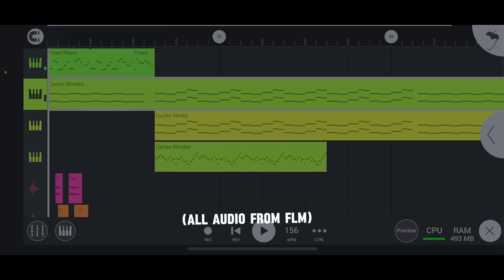Cycles (FLM RECREATION) - Vs Sonic.EXE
[85% accurate]

Original song by ​⁠​⁠@uptaunt2542  ,